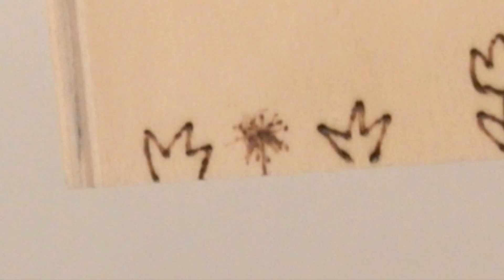ハムスター の "家" 作ってみた‼️木に"お絵描き"🌟『100均』かわいい簡単リメイク【DIY】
100円ショップ の ハムちゃん の お家 を 作ってみました😆
ハンダコテ で お絵かき するだけで 可愛くなりました🌟

ハムスターハウスはダイソーで購入しました♪

素材提供
PIXTA

楽曲提供
UUUMUSIC